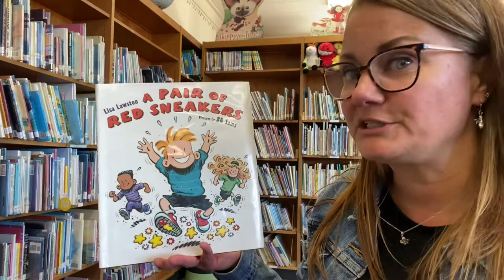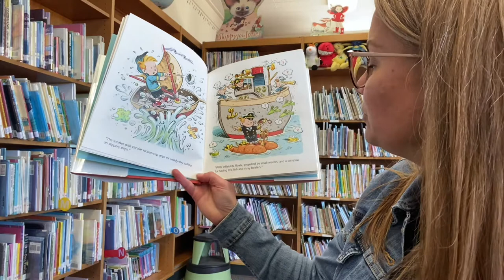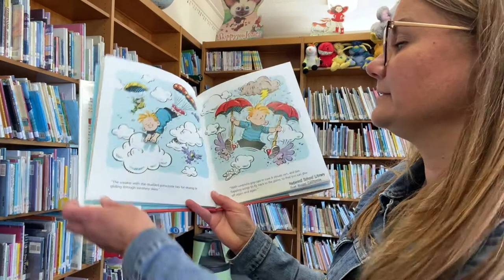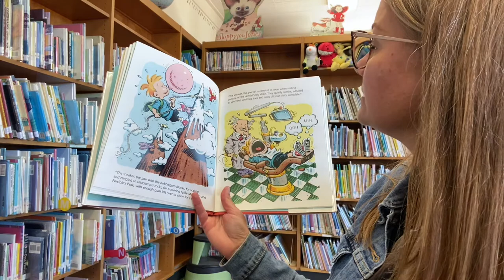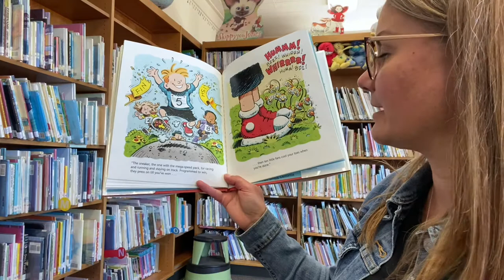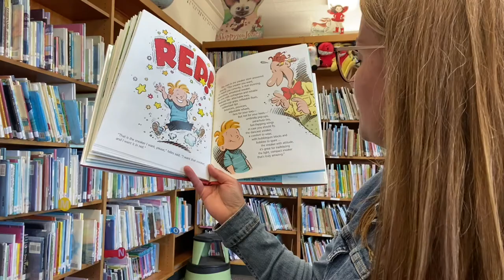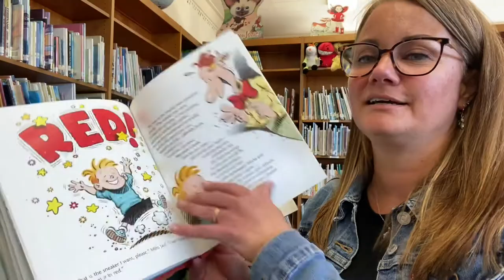A Pair of Red Sneakers by Lisa Lawston